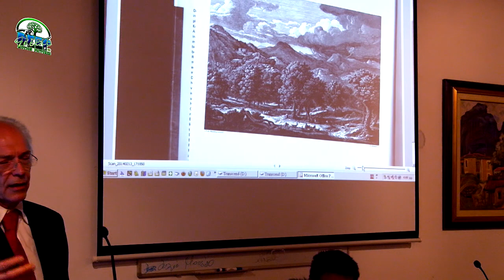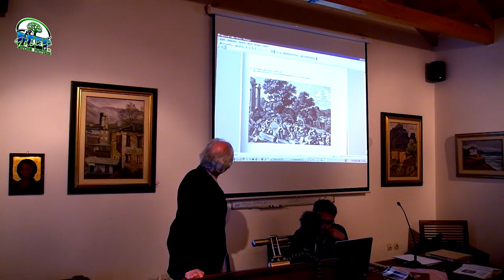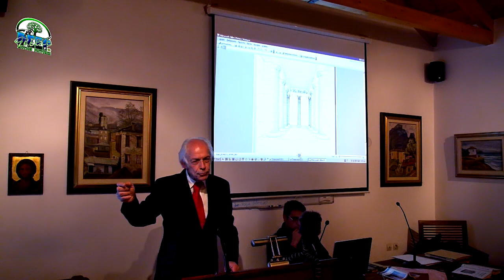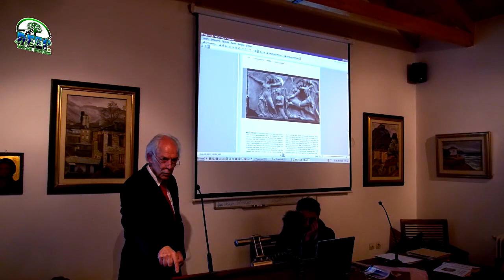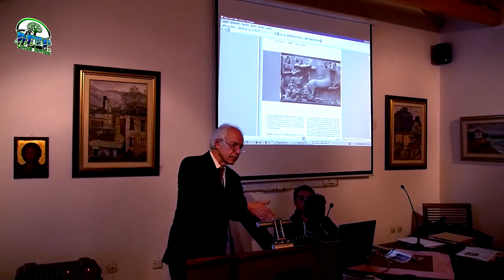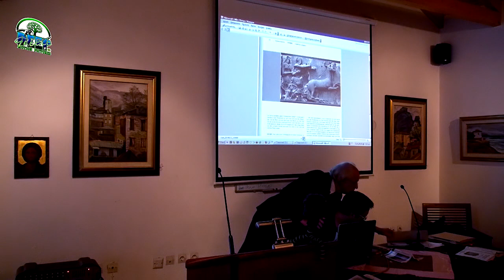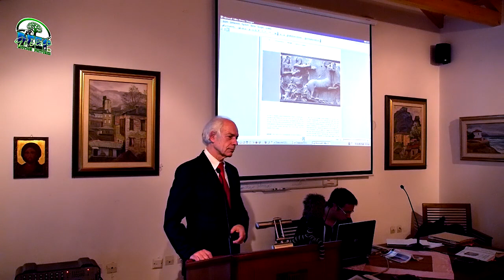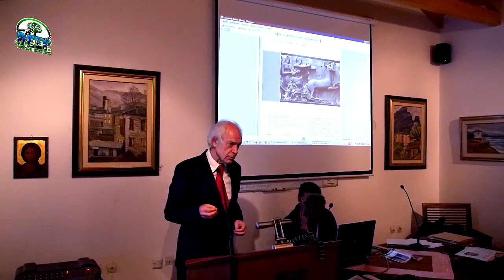Ινστιτούτο Φιλοσοφικών Ερευνών (Διάλεξη Απόστολος Πιέρρης) Μυθολογική Αρκαδια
Μια διάλεξη του Πιέρρη που δόθηκε στην Ανδρίτσαινα (στο Λαογραφικό Μουσείο) με θέμα "Λυκαία, Ο χώρος, οι Λατρείες και οι μύθοι σε μια Πρωτοπελασγική Περιοχή"
Η διάλεξη είχε εξαιρετικό ενδιαφέρον, καθώς αναφέρθηκαν και αναλύθηκαν Λατρευτικά, Ιστορικά, μυθολογικά και φιλοσοφικά πράγματα της Αρκαδίας.
Σε κάθε περίπτωση, αναδείχτηκαν μια σειρά από σκοτεινά σημεία και αναλύθηκε στα πλαίσια που επέτρεψε ο χρόνος, η θεαματική σχέση της Αρκαδικής κουλτούρας και φιλοσοφίας με τον παγκόσμιο πολιτισμό.
Συζητήθηκαν οι αρχετυπικες θεότητες, οι ολύμπιοι, η Απολλώνια θέαση, η Ιστορία, η γεωγραφία, η επίδραση και η σημερινή αντίληψη για τις αρχαϊκές εποχές.
Ο κύριος Πιέρρης ειναι εξαιρετικός ομιλητής και κράτησε το ενδιαφέρον μας αμείωτο για τις δυο περίπου ώρες της διάλεξής του.